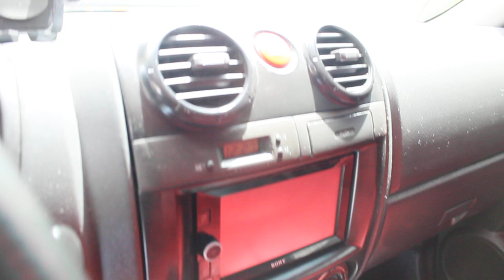Tucarro Mercadolibre Centrodefotografia chevrolet luv D-MAX